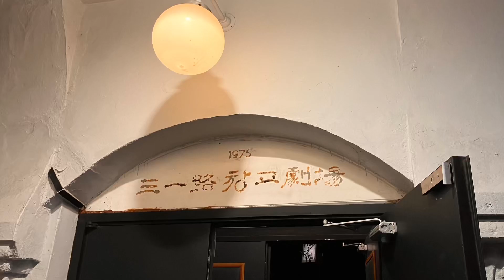[Theatre] The Stranger: Tesfa_Samilo Warehouse Theatre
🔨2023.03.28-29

🎧An Idea-Leo Brouwers

연극 | [이방인]
Eurhythmiscs Theatre | [The Stranger]

원작 | 알베르 까뮈 [이방인]
Original | Albert Camus [The Stranger]

▫️Production Crew
Reproduction & Director | 이도경 Lee DoGyeong
Stage Director | 강유정 Kang YuJeong
Dramaturgy | 양가희 Yang GaHee
Translator |  고혜빈 Go HyeBin
Poster Designer | 이지선 Lee JiSun
Image Director | 아미 Ammi
Motion Graphic Designer | 헤녹 Henok
Graphic Designer |  모세 Mussie

▫️Actors
김주미 Kim Ju Mi
김채은 Kim Chae Eun
박상준 Park Sang Jun
박지현 Park Ji Hyeon
이윤 Lee Yoon
정하영 Jung Ha Young